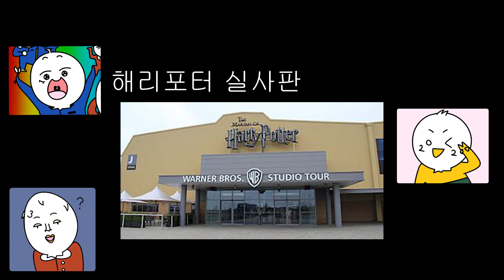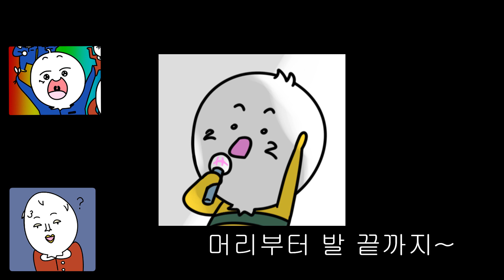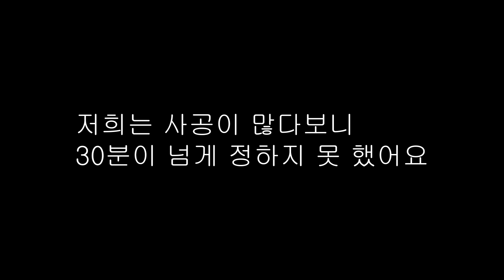버킷1. 『여행계획 세울 때 이런 사람 꼭 있다...!』 삼둥이의 안드로메다로 가는 여행계획(상)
여행 계획은 언제나 설렙니다 :D

하나도 둘도 아닌 세쌍둥이의 개그일상!👨‍👧‍👦
리얼 삼둥이의 티키타카를 담은 애니메이션 [[삼둥이tv]]📺
갈수록 미쳐가는 삼둥이의 병맛 더빙..?! 삼둥이tv라 쓰고 또라이tv라 읽는다...😅
The Triplets’ loud and chaotic comedic everyday life👨‍👧‍👦
Not one, not two, but three real triplets’ crazy flavor of TV📺